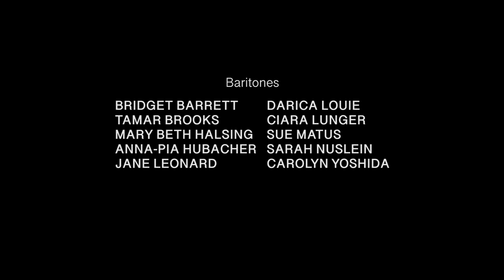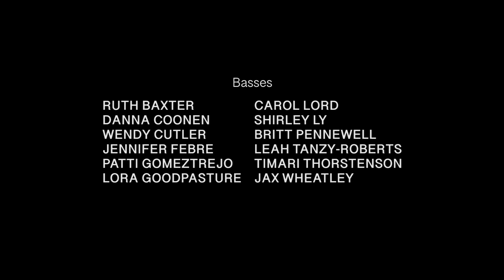One Voice Santa Monica Chorus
Santa Monica Chorus Presents a Virtual Performance of One Voice
by Ruth Moody
Arranged by Marcelline Moody
Adapted for Santa Monica Chorus by Timari Thorstensen

Produced and Edited by Ciara Lunger
Sound Mixing and Editing by Kate Kohler
Produced by Vicki Schairer
Chorus President Kim Alley
Chorus Director Laura Pallas Singer

Santa Monica Chorus is a Chapter of Sweet Adeline's International